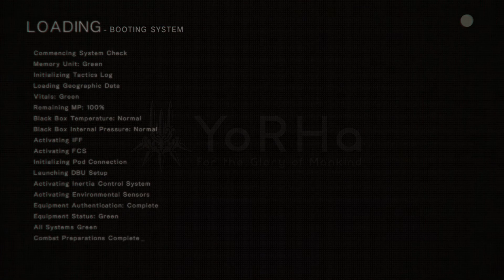NieR:Automata vs Eve